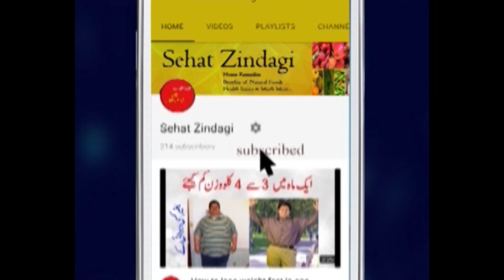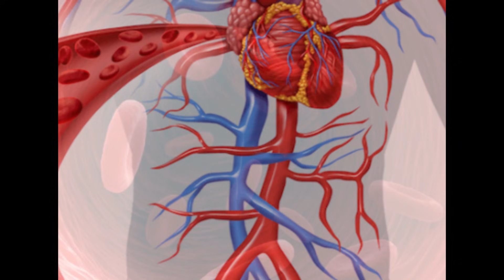Best Home Remedy For High Blood Pressure